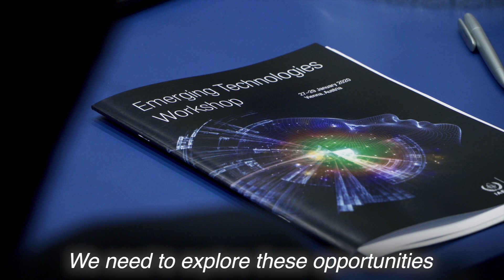Emerging Technologies for Nuclear Safeguards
Robots, artificial intelligence and machine learning could be used for nuclear inspections in the future, according to experts meeting in Vienna this week.